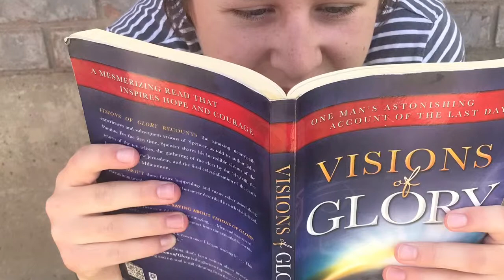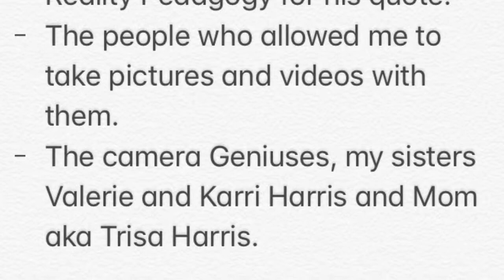Holly Harris's Documentary For Diverse Populations